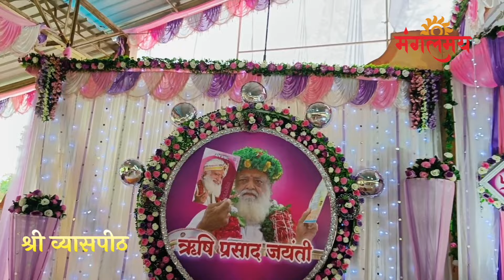लखनऊ आश्रम में मनाया गया अद्वितीय भव्य गुरुपूरुपूर्णिमा महोत्सव |Mangalmay Digital | HD